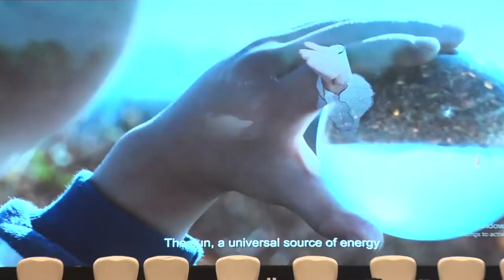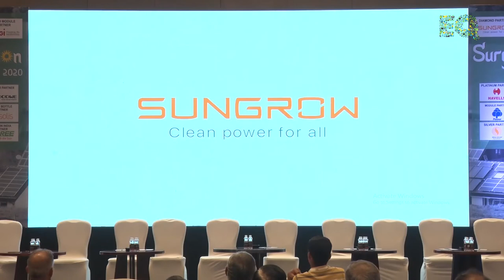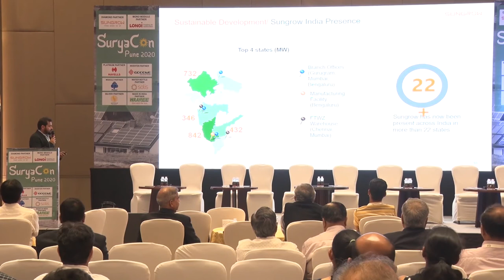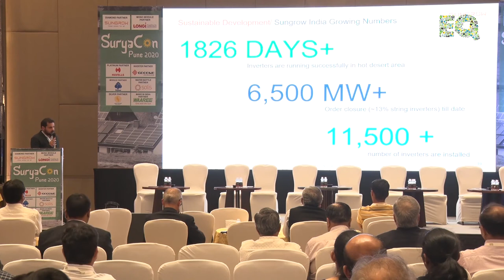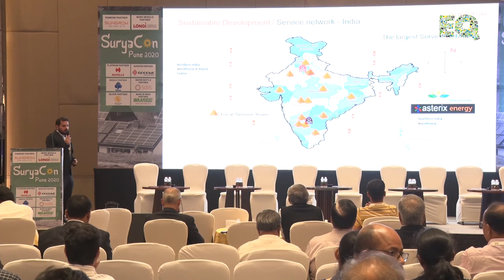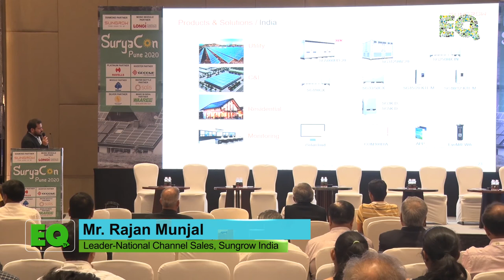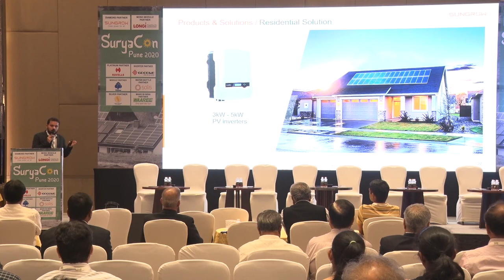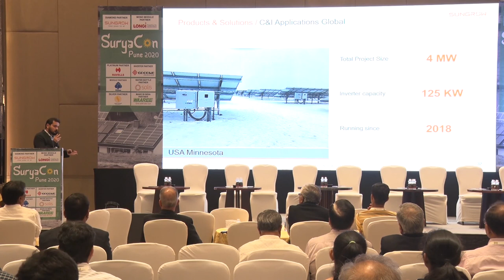Presentation by Mr. Rajan Munjal, Leader-National Channel Sales, Sungrow India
Presentation by  Mr. Rajan Munjal, Leader-National Channel Sales, Sungrow India at SuryaCon Pune on 04th March 2020, Conrad Hotel, Pune